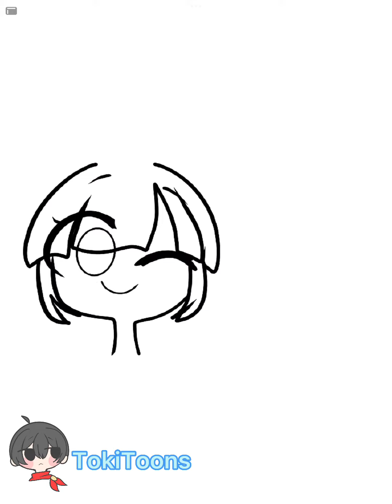My Two Fave Games!!! [Speed Paint] READ PINNED COMMENT!!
🌟 Credits 🌟
💫 BKG: Mines
💫 Helpers:

🍓 Apps Used 🍓
🌸 CapCut
🌸Procreate

🍯 Friends 🍯